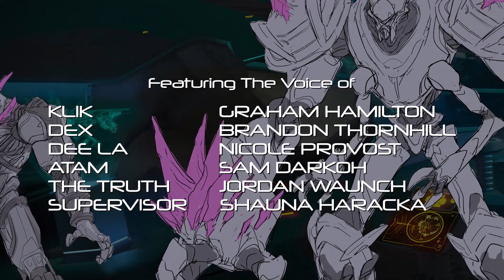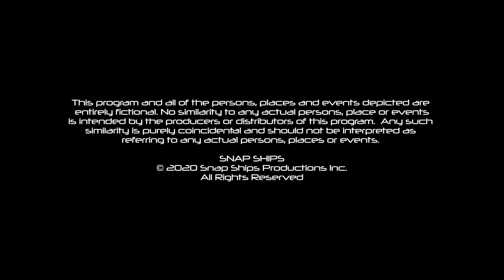Snap Ships Dawn of Battle Act VIII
The Truth is determined to destroy the Forge forever, and will stop at nothing to ensure their downfall. Will Dex, Klik, Dee La, and 2 Bells be able to save the universe...and themselves? The battle may be over, but the war is just beginning! Watch the season finale now, only on YouTube!

Now YOU can Build to Battle! Snap Ships is a versatile building toy with action play. All sets and pieces are interchangeable, so kids can build however they want. Now available at Target, Amazon, and Walmart.

Download the free Snap Ships App and Build to Battle with digital building instructions for the core Snap Ships kits, as well as an endless assortment of custom ships unique to the app. Track your collection, prep ships for flight in Augmented Reality, and test fire your ship's weapons as you battle against the Komplex!

▶Join the Battle!